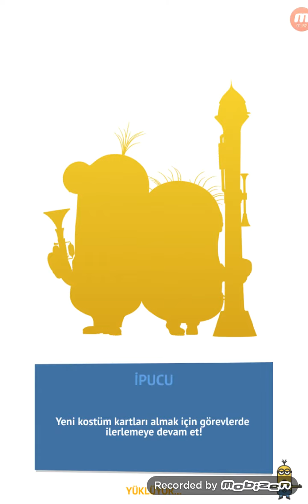Minion Rush | Merry Minion Makers | Special Mission | Stage 4 Level 4